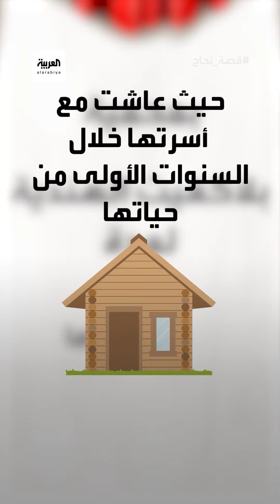عاشت ليلي جلادستون حياة بدائية مع عائلتها وأفراد قبيلتها الهندية قبل أن تصبح نجمة في هوليوود